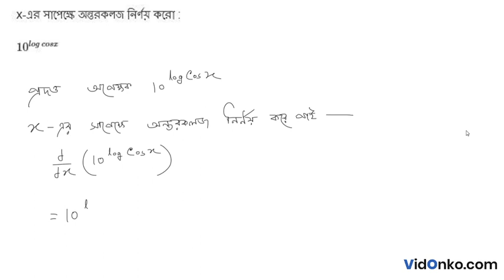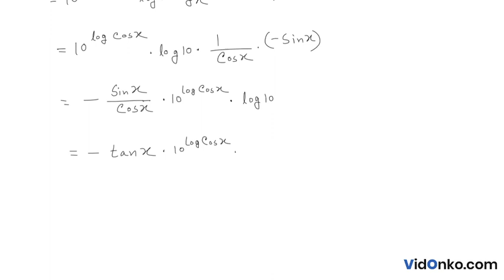HS Board Class 12 Mathematics Book Solution in Bengali - S N Dey Exercise Q : 10A.2.7(xiii)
Get free Maths book video and PDF solutions in Bengali for S N Dey. Free answer and explanation through video for question 10A.2.7(xiii), of Chapter Differentiation from S N Dey followed for Class 12, West Bengal Council of Higher Secondary Education (WBCHSE).